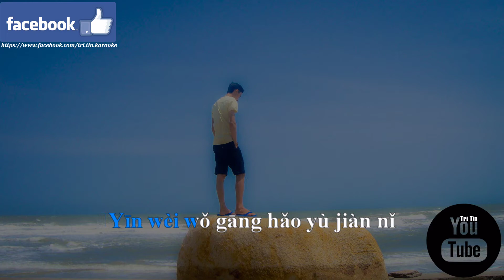[KARAOKE] Đúng Lúc Gặp Gỡ Người - Lý Ngọc Cương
Đúng Lúc Gặp Gỡ Người - Lý Ngọc Cương

Karaoke phiên âm tiếng trung

Thực hiện bởi: Trí Tín